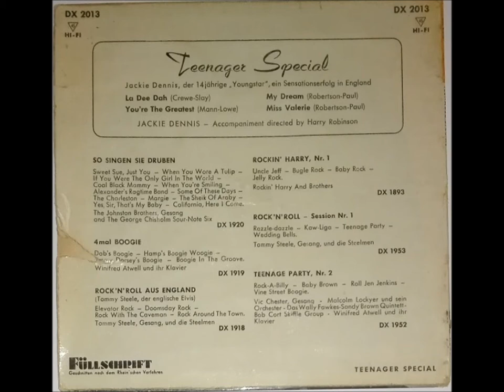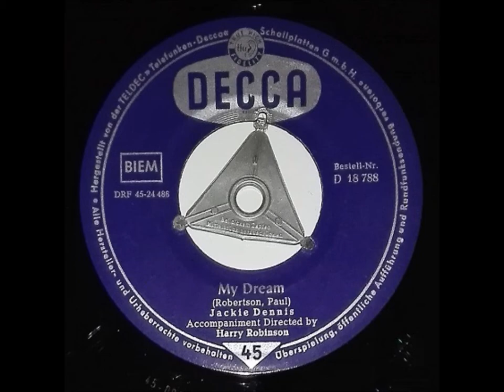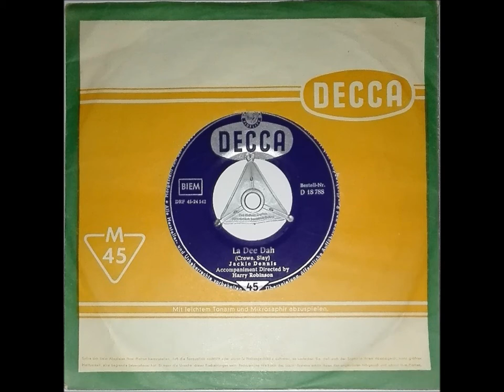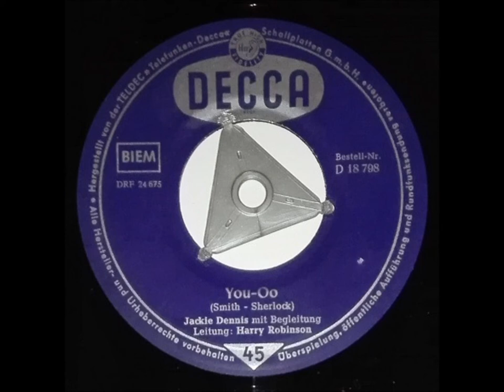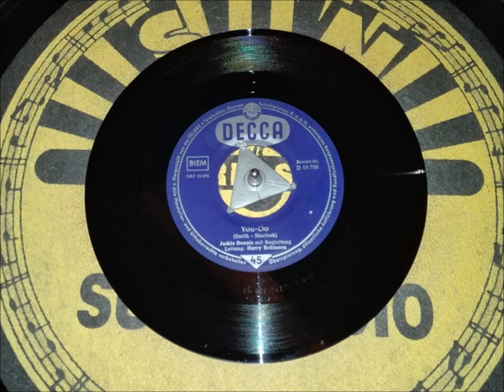JACKIE DENNIS - SPECIAL Deutsche DECCA 1958 Rock & Roll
Deutsche DECCA  1958  .
Orchestra by Harry Robinson .
1 "Miss Valerie"   00:01   Deutsche DECCA  DX 2013  / 1958 .
2 "My Dream"       02:15   Deutsche DECCA  D 18788 .
3 "You-Oo"            04:26    Deutsche DECCA  D 18798 .
Dedicated to the british "plumber" - boy JACKIE DENNIS ,
who passed away on Sept. 28, 2020 , at age 77 ,
in Scotland, Edinburgh, at  his home in Pilton Park .
R. I.P. Jackie Dennis !